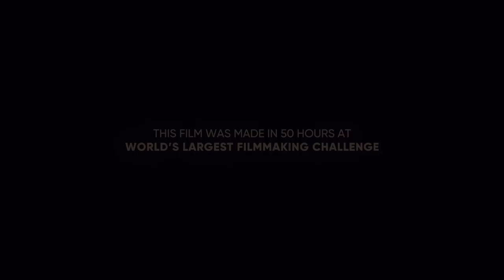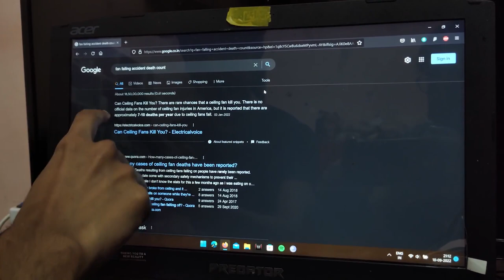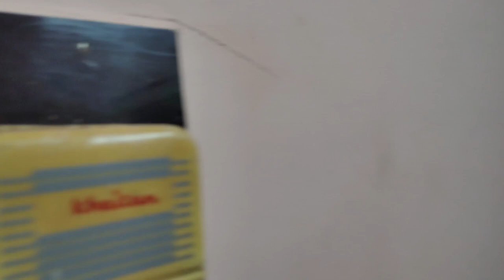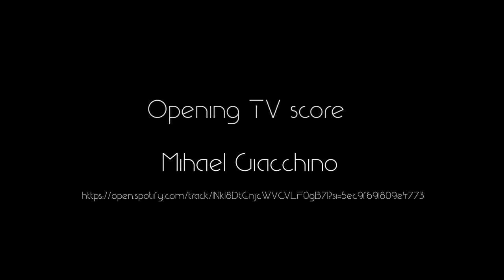Subdue (Short Film)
This is my first attempt at making a short film, I have made other videos and short form content before, but this counts as the real one, I made this short in my one room apartment with my friend over a weekend. It was made as a result of a 50-hour film making project conducted by IFP.